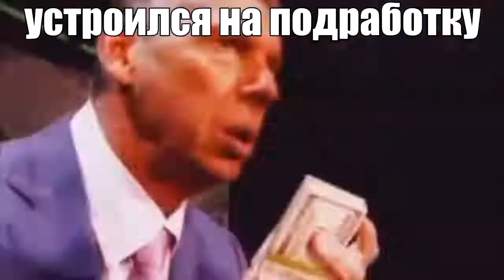лето би лайк :